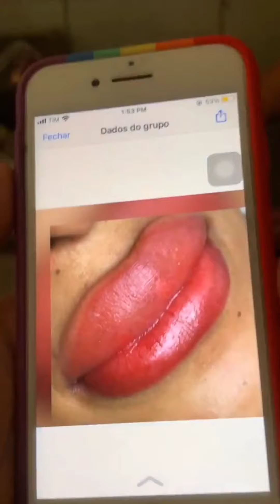Gretchen vai processar amigo de Adriano porque de um @😱🤣🤣🤣